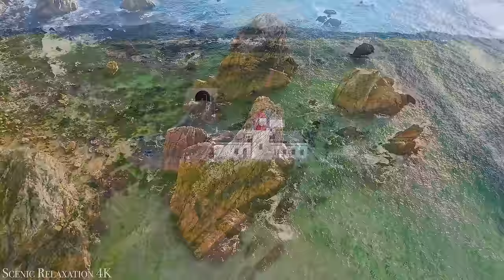FLYING OVER PORTUGAL (4K UHD) - Relaxing Music Along With Beautiful Nature Videos - 4K Video UltraHD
Portugal, officially the Portuguese Republic, is a country located in the southwestern part of Europe, on the Iberian peninsula and the westernmost tip of continental Europe. Portugal is bordered by the Atlantic Ocean to the west and south, and Spain to the east and north